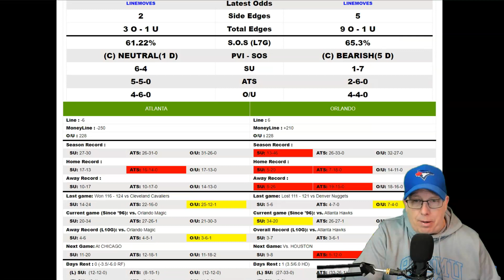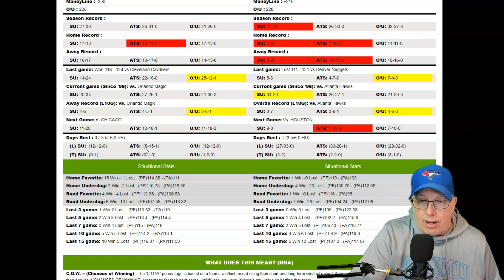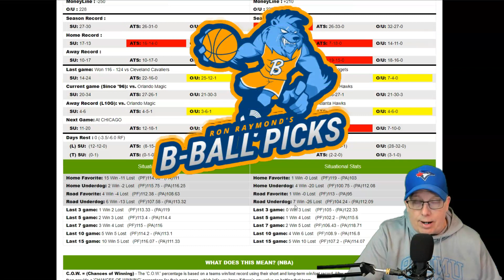Atlanta Hawks vs Orlando Magic Prediction 2/16/22 - Free NBA Picks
Sports Handicapper Ron Raymond of the Raymond Report has released his NBA preview and prediction on today’s NBA Basketball game between Atlanta Hawks vs. Orlando Magic for Wednesday, February 16, 2022.